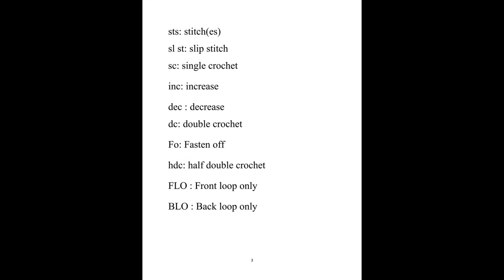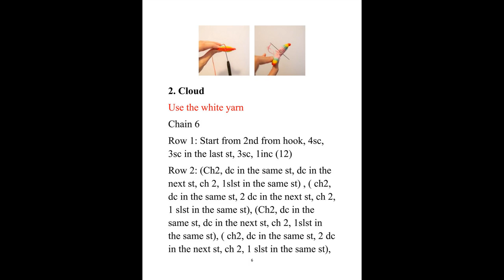How to crochet a rainbow